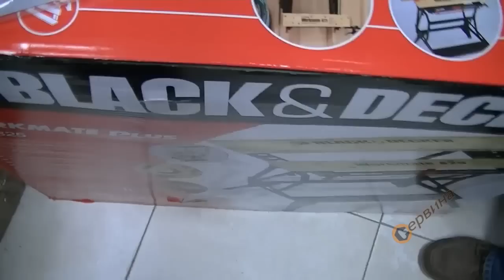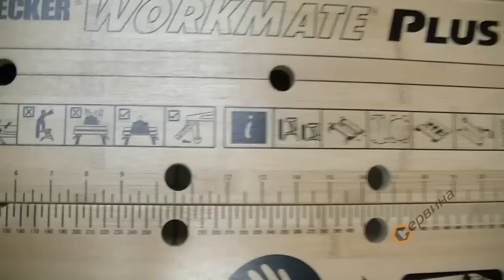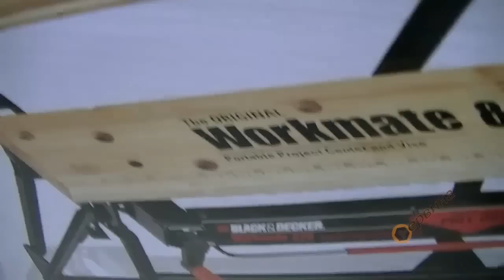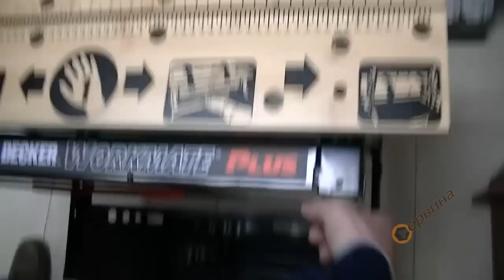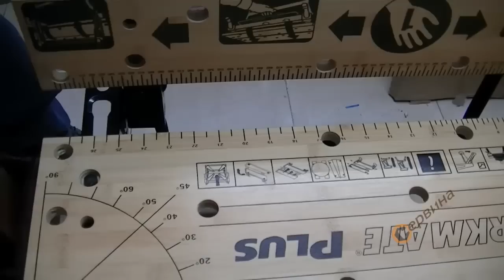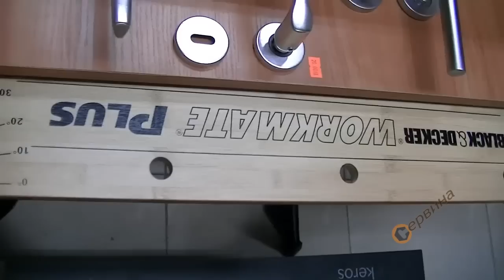Работна маса с две нива Black&Decker WM825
- Практична,удобна и преносима работна маса
- Работна повърхност - дърво, стоманена рамка
- Регулируеми стяги
- Гумирани крачета за оптимална стабилност
- Максимално натоварване: 250кг.
- 2 работни височини: 620, 800мм
- Сгъваема за лесен транспорт
- 4бр. взаимозаменяеми челюсти
- Размери в сгънато положение: 830х740х200мм
- Работна дължина: 740мм
- Максимална широчина: 541мм
- Вътрешно разстояние м/у дъските: 0-205мм